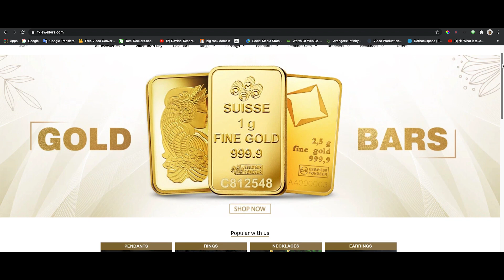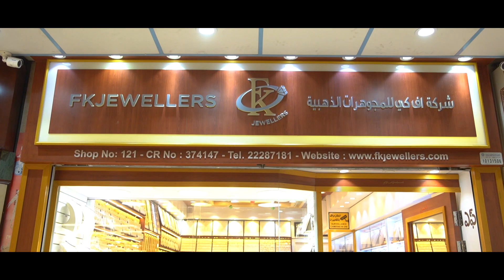FK Jewellers kuwait//FK జ్యువలర్స్ కువైట్//Srinadhareddymittapalli//kuwait updates//KUWAIT GOLD